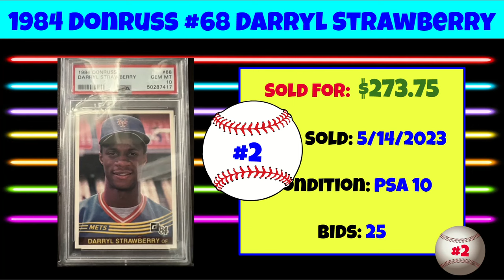Darryl Strawberry Most Expensive eBay Sales Baseball Cards - May 2023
A rundown of the most expensive Darryl Strawberry baseball cards sold on eBay in May of 2023.